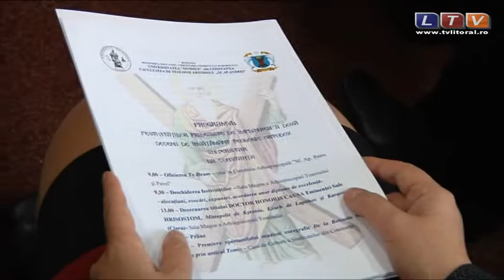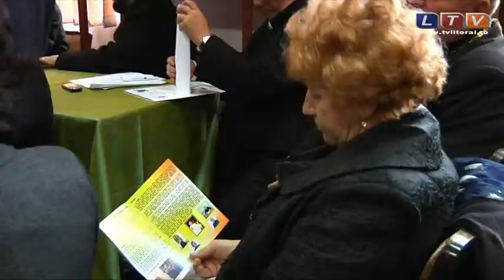Titlu academic pentru IPS Hrisostom - Litoral TV